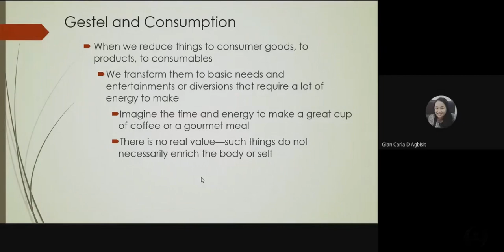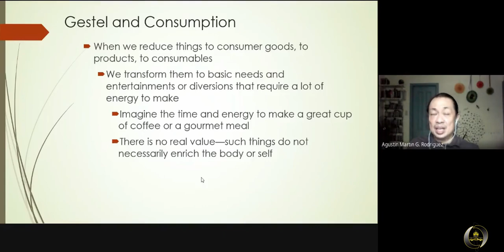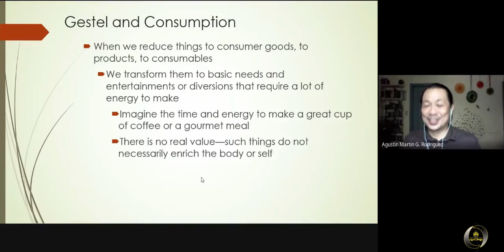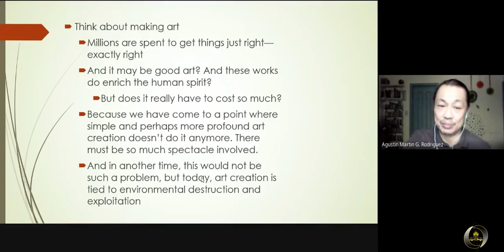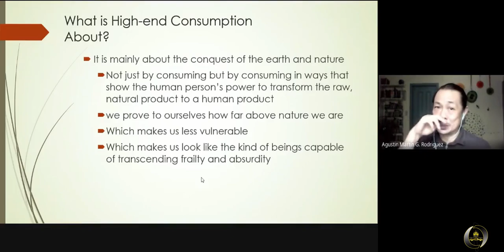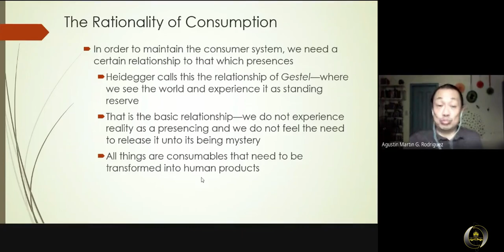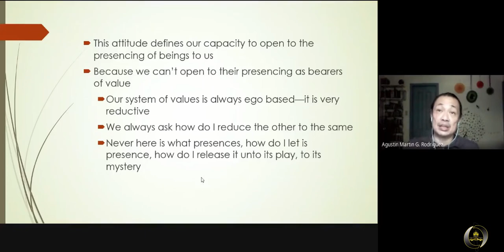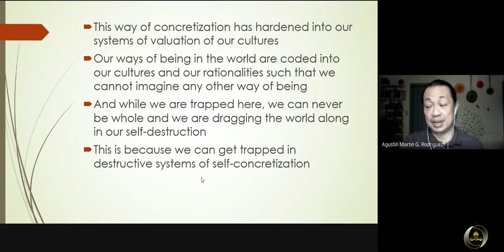[SICPE - CSR] Agustin Rodriguez on Culture, Society, & Religion beyond Postmodernity (10-2020) - 5/8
This lecture is part of the Culture, Society, and Religion (CSR) Lecture and Workshop Series last October 2020, as part of "Special Intensive Courses for Philosophy Educators," a two-year Continuing Professional Education (CPE) program organized by the Department of Philosophy of the Faculty of Arts and Letters, University of Santo Tomas, and funded by the Philippine Commission on Higher Education.